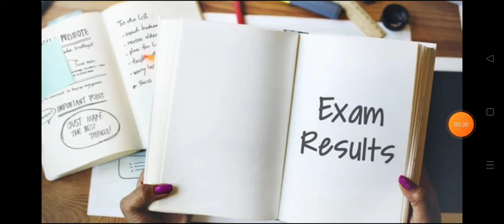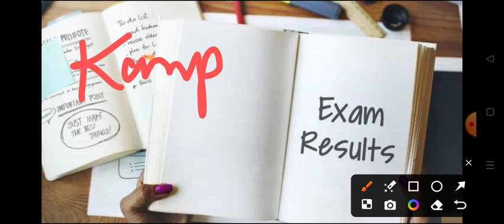बी.ए द्वितीय सेमेस्टर रिजल्ट कब आयेगा 2024 | ba bsc 2nd semester result kab ayega 2024 BA result